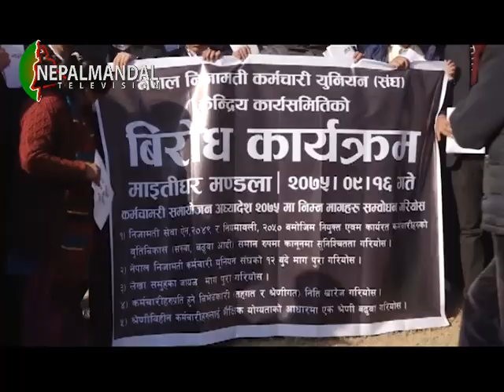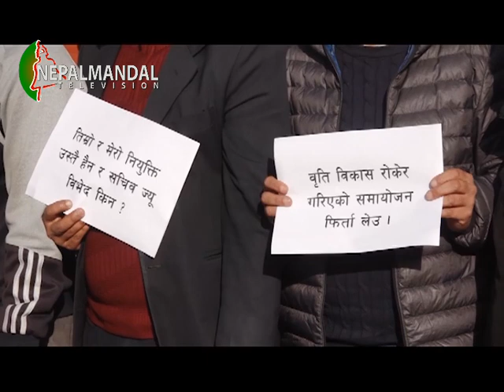NM News 2075 09 16